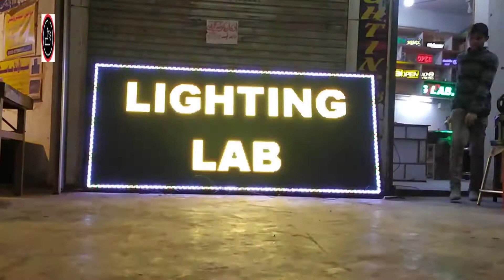P10 Outdoor LED Screen | LED Video Display Board | Lighting Lab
P10 Outdoor LED Screen
LED Video Display Board
Welcome to Our Lighting Lab YouTube Channel.